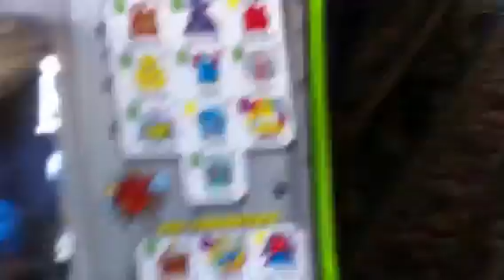All new trash pack series 3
All new